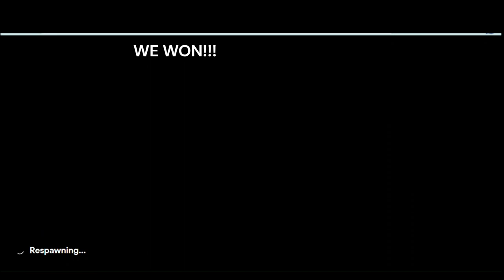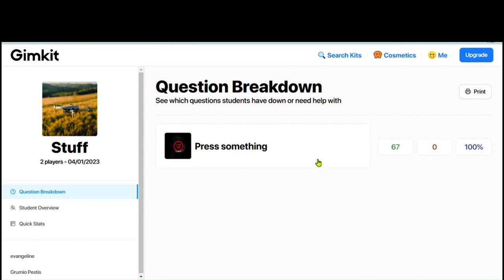Gimkit's "One Way Out" side mission and purple key card locations - Quail Academy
This video shows you the whole gameplay of how to get the 10 purple key cards for the optional side mission.

(Don't mind my bad editing)

Purple card locations:
1. At the secret room accessed only with the 3 golden key cards with all the legendary weapons.
2. At the top left-hand corner of the big room next to Stage 2. Go to Stage 2 and enter the hallway at the top that does not say "Stage 2." That is where the room should be.
3. At the top room above the bridge. When you spawn at the bridge, go up and you will enter the top room, which has Med packs and Shield cans. Then the card should be on the bottom right corner.
4. At the bottom of a dead-end near the library. At the hallway leading to the library, there should be 4 mobs continually spawning (making a square) at the opening leading to the library. There also should be two short hallways (that lead nowhere) at the top and bottom of the hallway. The key card should be in the bottom one.
5. At the final laser room that has a black floor and LOTS of lasers. After the second laser room, you meet the next laser room (where I died multiple times). Go to the top left corner and the 5th purple card should be there.
6. At the room below the bridge that is big and spacious. When you spawn at the bridge, go down and you will enter the bottom room, which seems to be filled with junk and beds(?). When you are there, go to the bottom right corner and that is where the card is. There also is a computer next to it that has some information on it that you can read!
7. At the red (or red velvet) hallway below the kitchen. Go to the kitchen, and head down into the dark red hallway. There should be a short hallway at the bottom with a mob inside. That is where the 7th purple key card is.
8. At the laser room after the library. Go to the library, and then go to the laser room on the right. At the last laser, there should be a purple key card inside. Well, the key card is inside the laser, so you have to carefully get it out without getting zapped! DO NOT GET IT WHEN THE LASER DISAPPEARS!!! The laser only disappears for around 3 seconds, so if you get the key card when the laser disappears, you will be zapped. Instead, cross the laser and get the key card on the other side from the top.
9. At the big room next to stage 3. Go to stage three, and then head left into the big room. The purple key card should be located in the middle of the room, partially hidden by a box.
10. At the very end of the escape room. Go past the final laser room and into the escape room. Make sure NOBODY BREAKS THE BIG BARRIER, or you will lose your progress (this happened to me). Go to the space suits. The purple key card should be located in one of the empty suit holders.

After that, go fight the boss!
I would HIGHLY recommend that you get the legendary evil eye at the first purple key card room and a friend. Fighting the boss will be much easier!

And this takes quite a lot of time to complete, so have around 1 hour of spare time on hand!

Have fun!